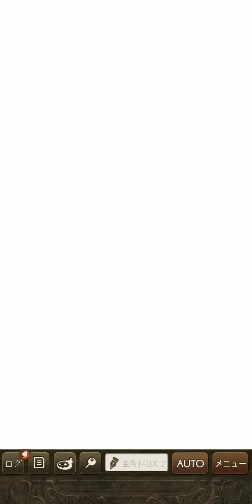SINoALICE - シノアリス Grand Colosseum 39 Day 6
Grand Colosseum 39 12:30​JST match on 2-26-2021 versus ワンダーランド転 (GM:ペロキュー). Thank you for participating!